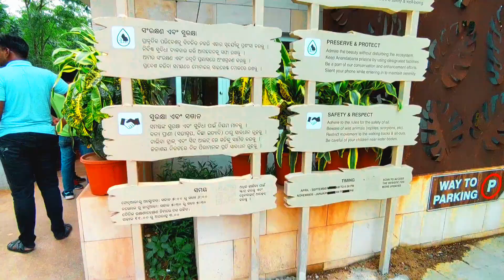Waqt Ka Ye Parinda Ruka Hai Kaha | Village sad tour video | Village emotional tour | village vs town